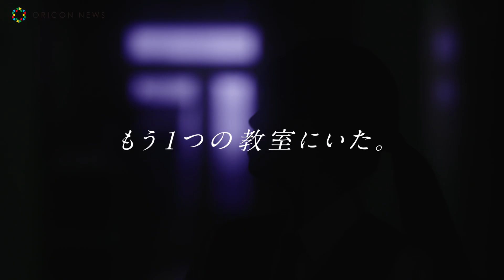レイターズ・はやしん＆サイバーマンが、総再生数3,000万回話題のドラマシリーズ第二弾に出演 髙橋ひかる・甲斐翔真らティーンに人気のキャスト集結 「パラレルスクールDAYS」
昨年総再生回数3,000万回を突破し、ティーンを中心に話題となったY!mobile放課後ドラマシリーズ第２弾を18日からワイモバイル公式YouTubeチャンネルにて配信開始する。

　昨年2月から約１ヵ月配信した放課後ドラマシリーズ第１弾『恋のはじまりは放課後のチャイムから』は、総再生回数3,000万回を超え、Twitterのトレンドにもランクインし、中高生を中心に話題となった。

　そして第２弾として、キャストもストーリーも全く新しい『パラレルスクールDAYS』が公開。本ドラマには、高校生の主人公がいつも過ごしていた現実世界（2年B組）と、いつもとはどこか様子が違うクラスメイトがいる世界（もう一つの２年B組）が登場。ある日突然、現実世界からもう一方の世界に迷い込んでしまった主人公。交錯する２つの世界に翻弄されていく中で、その驚くべき謎が明かされていく内容となっている。

　主人公を演じるのは、第14回全日本国民的美少女コンテストでグランプリを獲得した女優・髙橋ひかる。主人公の彼氏役には、仮面ライダーエグゼイドにも出演した俳優の甲斐翔真。クラスメイトには、人気YouTuber「レイターズ」のはやしん、サイバーマン、モデルでアイドルグループ「夢みるアドレセンス」の志田友美、 SNSクリエイターで女優の大関れいか、Popteenの専属モデルも務める莉子、ジェンダーレス女子として話題の中山咲月などが出演。

　さらに、ドラマの主題歌は、YouTube総再生回数4,800万回を誇る「オドループ」を代表曲とする気バンド・フレデリックが担当。